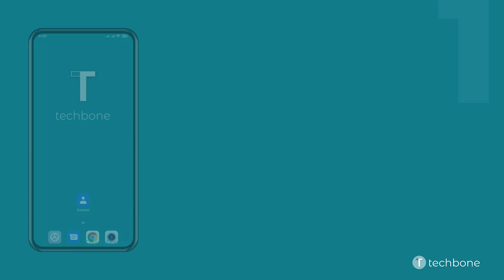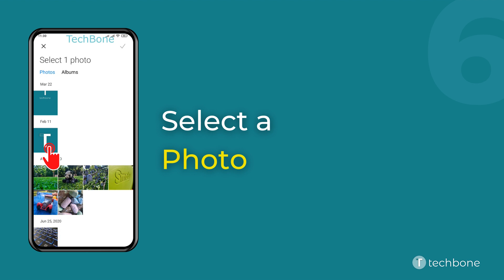How to Assign a Photo to Contact - Xiaomi [Android 11 - MIUI 12]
Want to know How to Assign a Photo to Contact on Xiaomi smartphone? This guide will show you how to do it in Google Contacts on Android 11 / MIUI 12.

0:00 Intro
0:05 Tap on Contacts
0:15 Choose a Contact
0:25 Tap on Edit contact
0:35 Tap on Add Photo
0:45 Tap on Take photo / Choose photo
0:55 Select a Photo
01:05 Adjust the Photo and tap OK
01:15 Tap on Save